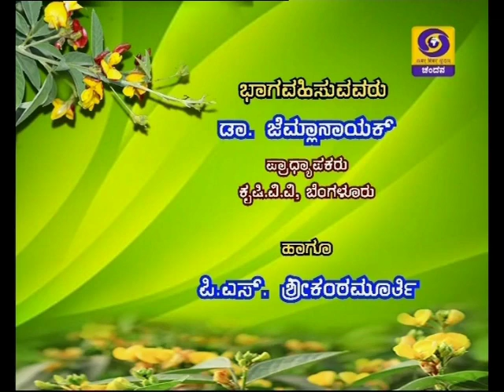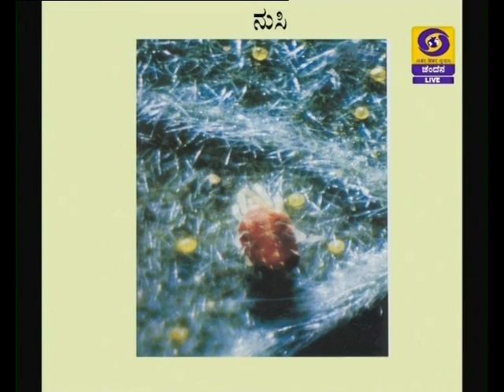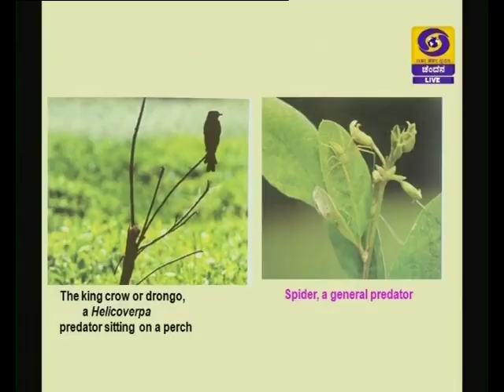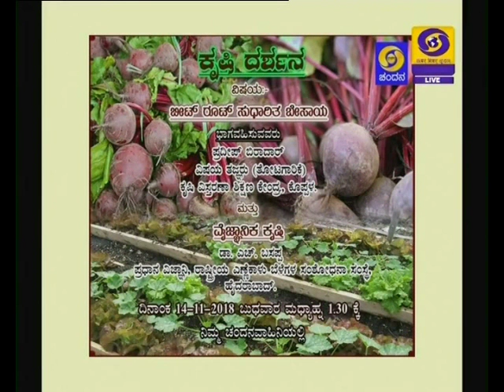Pest management in Tur and Chickpea-ಕಡಲೆ ಹಾಗೂ ತೊಗರಿಗಳಲ್ಲಿ ಕೀಟಗಳ ನಿರ್ವಹಣೆ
Live Phone in @ 6.30 pm on 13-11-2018
Dr. Jemlanayak
Professor,
KVK, Bengaluru
Anchor: P S Shrikantamurthy